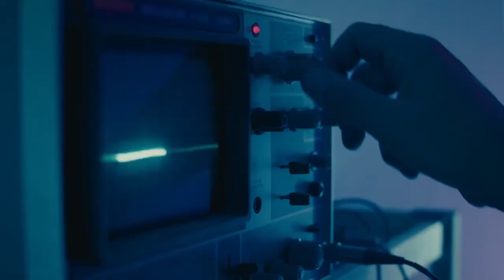SNOW BLACK - Stagione 2 | Trailer ufficiale della serie mystery per ragazzi su RaiPlay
SnowBlack is back!

La serie tv mystery torna con una seconda stagione: dieci nuovi episodi per scoprire insieme ai fratelli Ella e Kennedy Davis dove sia finita la giovane videoblogger conosciuta sul web come Snow Black. Appuntamento su RaiPlay da domenica mattina 21 gennaio, con il boxset con tutti gli episodi, e tutti i giorni, alle ore 20, su Rai Gulp. Nel cast i giovani attori Christine Perez, Clarissa Malavasi e Federico Di Scola.

TRAMA DELLA STAGIONE 2
Dieci episodi in cui il mistero sulla scomparsa della videoblogger si infittisce, mentre i protagonisti sperimentano nuove amicizie, amori e rivalità e alla fine dei quali si renderanno conto di quanto sia importante avere al proprio fianco persone di cui ci si possa fidare. Sono passati alcuni mesi dall’ultima volta in cui Ella e Kennedy hanno avuto contatti con Snow Black e i due ragazzi sono andati avanti con la loro vita. Flor è diventata la loro nuova casa, le amicizie si sono consolidate e si sono stabiliti anche legami più profondi.  Eppure, quando a Kennedy sembra di intravedere Snow, priva di sensi, sul sedile posteriore di un furgone nero, le ricerche ricominciano e i Davis sono disposti a tutto per ritrovarla. Profondamente convinti che la ragazza si trovi ancora nelle grinfie di Devon Richter, si mettono sulle sue tracce, mentre a Flor iniziano a succedere di nuovo cose strane: alcuni ragazzi si comportano in modo freddo, come se fossero degli automi, e Kennedy viene pedinato da un personaggio misterioso che per qualche motivo è nel mirino della polizia. In una serratissima corsa contro il tempo in cui anche gli amici più stretti si trasformano in nemici, Ella e Kennedy potranno contare sull’aiuto di un gruppo di fidatissimi alleati per salvare sé stessi, Snow Black e tutti i ragazzi di Flor.